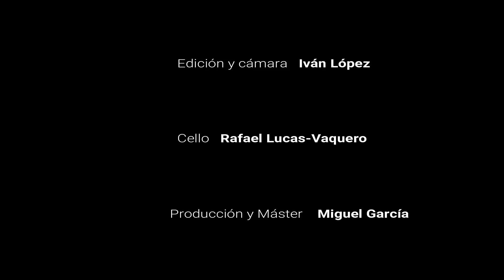Perfect (Cover Español) - Javier Arrogante (Arro)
Perfect - Ed Sheeran (Spanish/English version) 2018 (Spanish & English Cover)

JAVIER ARROGANTE.

BLOG Y NOTICIAS.